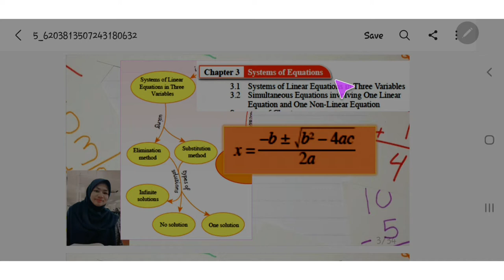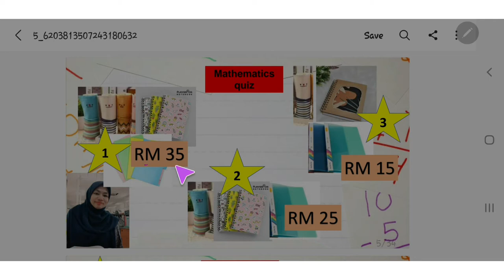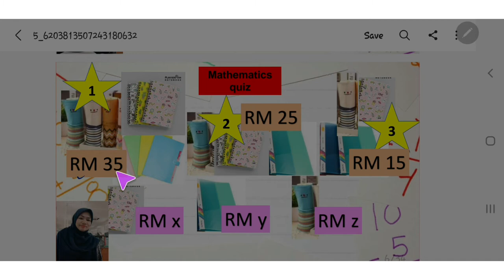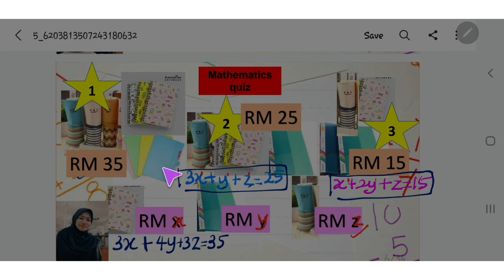Vid 01:F4:KSSM:Chapter 3:System of equations(System of linear equations :Intro)